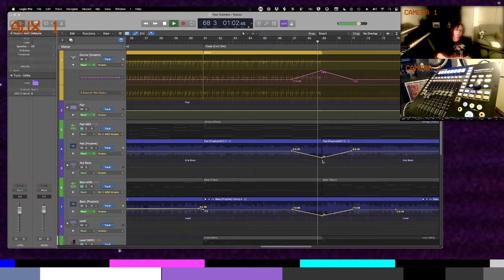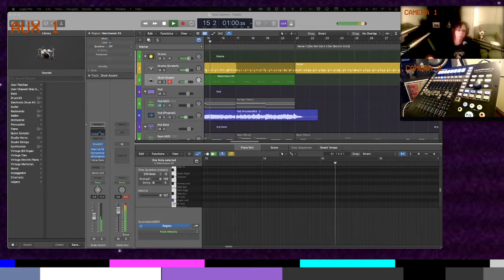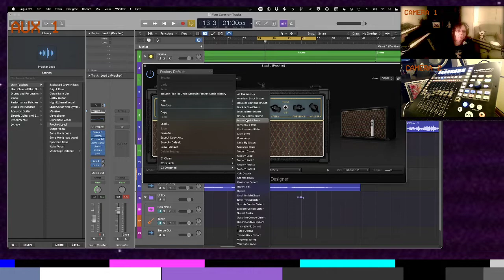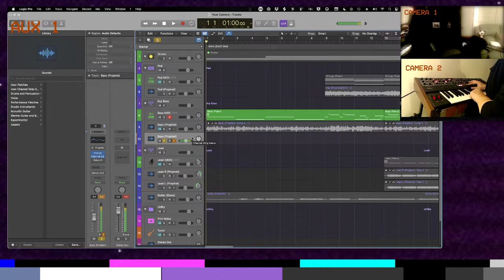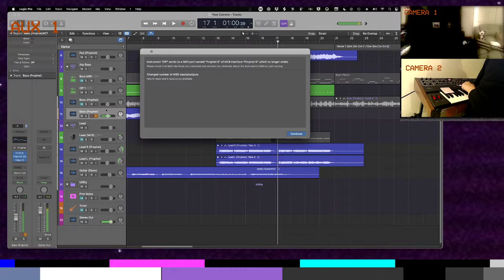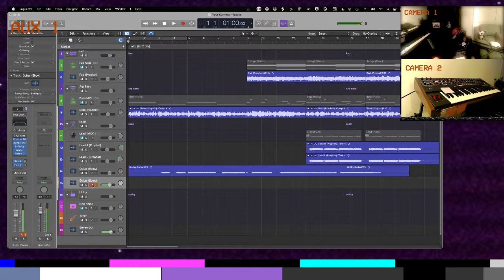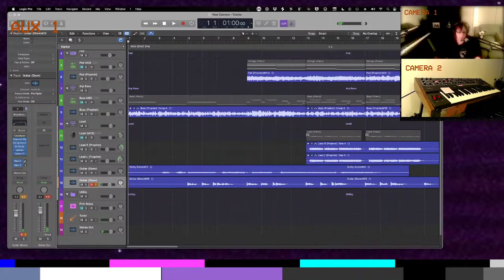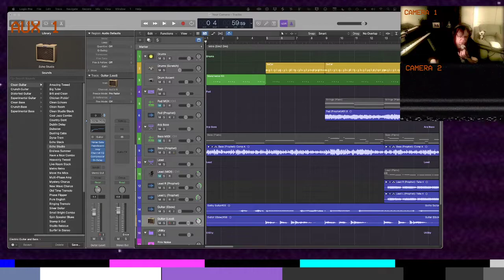Session 7 Moving the Mic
Some editing and producing, with a special focus on our drum track. We also experiment with amp modeling and mic placement to get a nice edgy sound for our synth lead part.